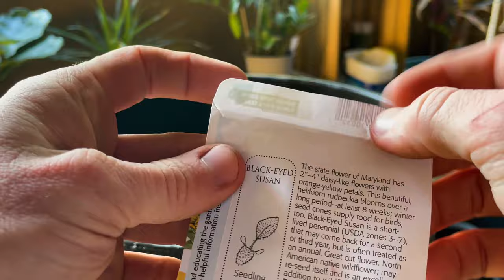Sowing Seeds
Starting something new. Don't know what I'm doing. We'll find out!